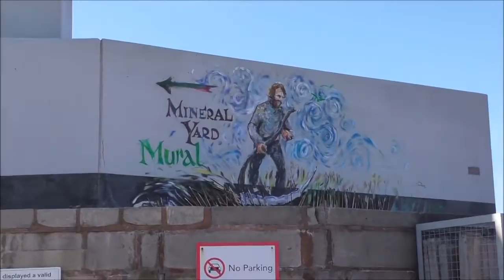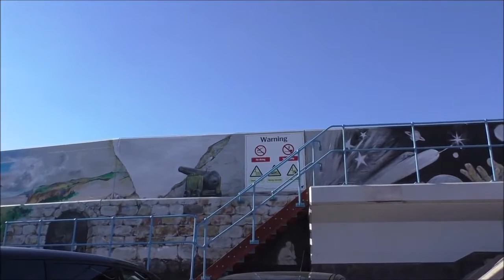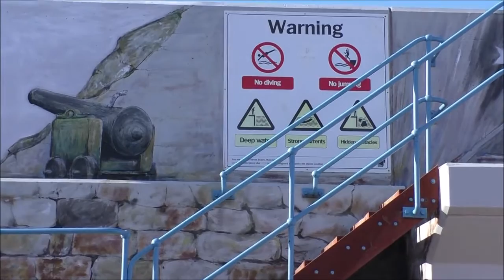BALMORAL CAME TO WATCHET FOR A STEAM TRAIN 15 AUGUST 2016 Part 2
Most of the Balmoral's passengers decide to take the train making Watchet's station really busy!